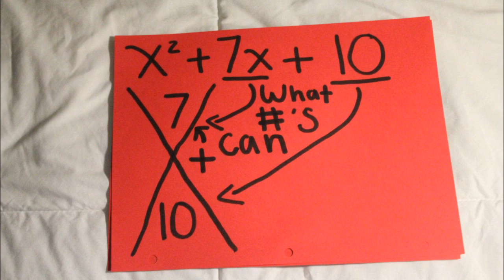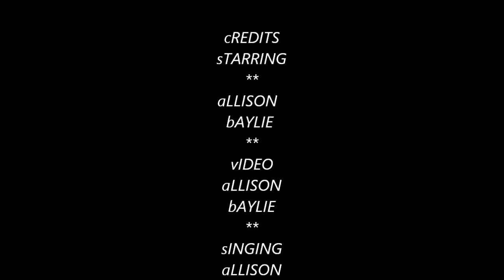The Factoring Song- Bruno Mars- Math Parody